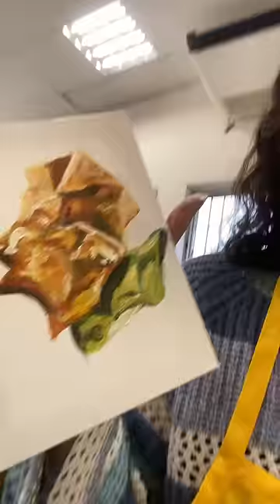PEDI PARA O MEU NAMORADO NARRAR O MEU VÍDEO PINTANDO